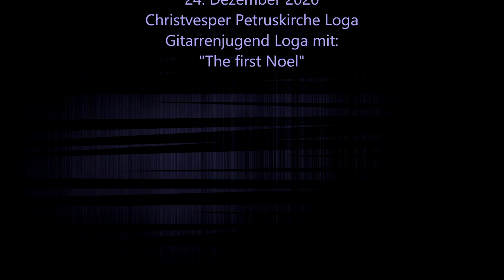24.12.2022 - The first Noel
24. Dezember 2022
Christvesper in der Petruskirche Loga
Die Gitarrenjugend Loga spielt und singt: "The first Noel"